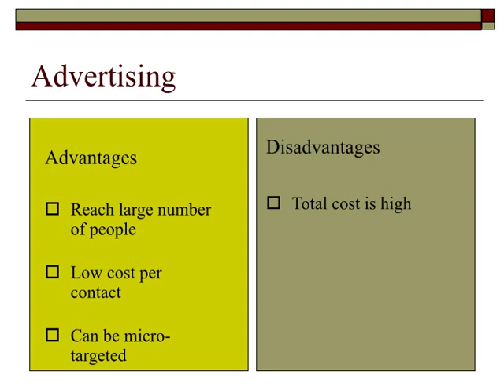Marketing Communications Marketing Management MBA BBA